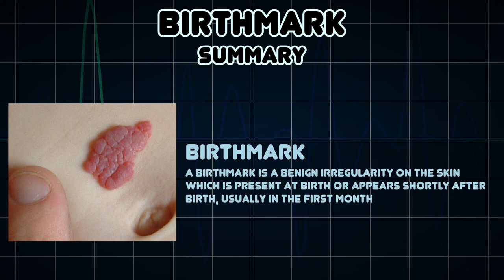Birthmark (Medical Symptom)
Possible causes of Birthmark (Medical Symptom)

A birthmark is a benign irregularity on the skin which is present at birth or appears shortly after birth, usually in the first month